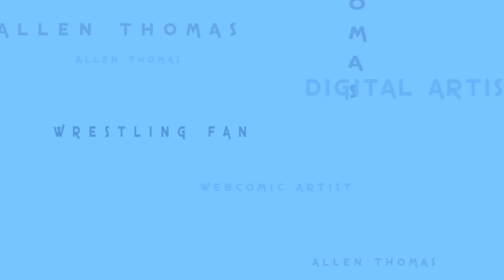Invasions Mode Is CRAZY Mortal Kombat 1 Sub Zero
I dove head first into Invasions Mode in MK1. This was alot more fun, and random, than I thought it would be. This gets pretty WILD.